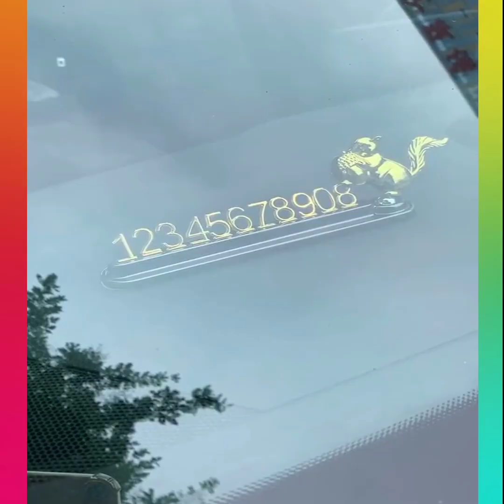Smart Appliances And New Gadgets Compilation #17 🏫 Smart Appliances For Every Home - # ticktok